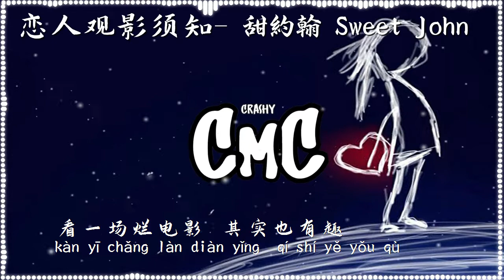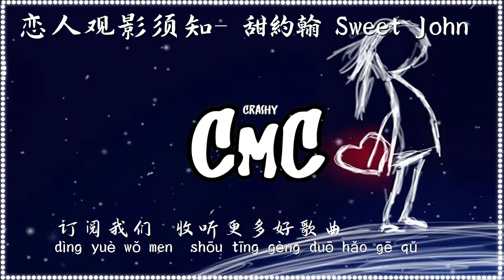戀人觀影須知- 甜約翰 Sweet John 【討厭你不貼心 是你陰晴不定說到愛就遲疑 台詞難免心口不一】（动感歌词/pīn yīn gē cí）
作词 : 吳倬安
作曲 : 甜約翰 Sweet John/吳浚瑋/Mandark

我不介意 有點距離
距離如果是愛的練習
誰先分心 誰想靠近
最終誰又能猜著劇情
不明白你 想明白你
明白如果是愛的前情
輕聲給我 溫柔提醒
過份著急是我不小心
戀人們請當心 開始放映就不離席
討厭你不貼心 是你陰晴不定
說到愛就遲疑 台詞難免心口不一
反正相遇 相愛總是沒道理
你選的爛電影 這次讓我（你）請
我不確定 你的光影
有時矇朧有時又清晰
誰會堅定 誰要放棄
最終誰又能看著結局
戀人們都多疑 開始幸福就怕失去
我們就繼續 這次就繼續
我們就繼續 繼續下去
討厭你太貼心 我顧不著自己
我才不用寵溺 說好不能言行不一
反正相遇 相愛就像科幻劇
看一場爛電影 其實也有趣